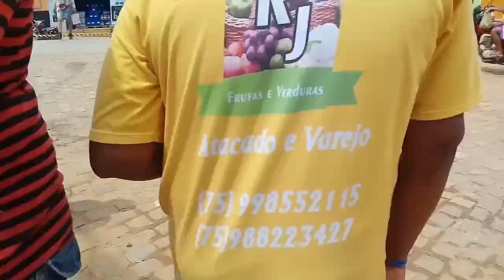PASSEIO NA FEIRA DE UTINGA BA Brasil @BOYEHELY CHAPADA DIAMANTINA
YouTube de Utinga ba

Utinga Bahia
Utinga-Ba

Vamos mostrar um pouquinho de nossa feira livre, mostrando os preços e também as diversidade de nossa feira e as cultura de Utinga Bahia

Utinga Bahia Brasil

Chapada diamantina

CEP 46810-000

Utinga ba

Utinga ba
Utinga-ba
Utinga Bahia
 UTINGA BAHIA
 UTINGA BA

Rui Barbosa Bahia Brasil
Lençóis Bahia Brasil

Feira livre de Utinga Bahia muito boa para comprar e para passear
vamos passear em Utinga ba
Utinga Bahia ou Utinga ba fica na Chapada Diamantina centro sul da Bahia
 Utinga ba no Nordeste brasileiro

vamos mostrar um cavalo muito bom
@BOY E HELY

esse vídeo mostra um pouquinho de nossa roça um pouquinho de coisa do campo

esse cavalo é muito bom ele deita é ensinado, muito legal

Utinga Bahia Brasil
 Chapada diamantina

Bairro Santa Luzia
Rua Tancredo Neves
N°17

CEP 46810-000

@BOY E HELY

Utinga Bahia

Vamos mostra um pouquinho de nosso treino de futebol da escola Eraldo Tinoco

os treinando futebol

esporte
 futebol society
 futebol de salão

@BOY E HELY

Vamos mostra um sítio pra vender nos canários município de bonito Bahia

roça de abacaxi e outras plantações

@BOY E HELY
@ORLAN PIETRO OFICIAL

LEONARDO

UTINGA BAHIA CHAPADA DIAMANTINA UM POUCO DE CIDADE

Utinga ba
 Utinga-ba

UTINGA BAHIA
UTINGA-BA
BRASIL
 BRASILEIRO
 NORDESTE
NORDESTINO
CABECEIRA DO RIO
CANAL BOY E HELY
 CIDADES VIZINHAS

Utinga Bahia Brasil

Chapada diamantina

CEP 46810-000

Utinga ba

Utinga ba
Utinga-ba
Utinga Bahia
 UTINGA BAHIA
 UTINGA BA

Lençóis Bahia Brasil

vamos passear em Utinga

CHAPADA DIAMANTINA NA BAHIA